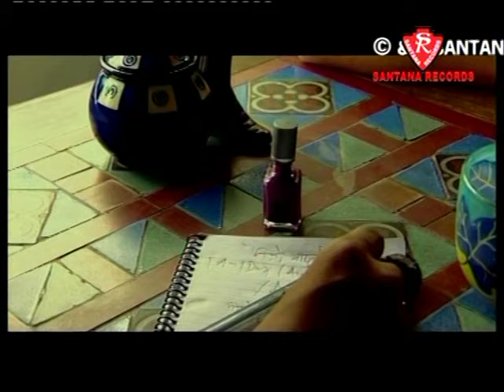Timro Yaad (Official Music Video ) - Nima Rumba | Pride Album | Santana Records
Nepali Song "Timro Yaad " By Nima Rumba only on Santana Records's official YouTube channel.

The right for this Content is provided by Santana Records.

Song Name - Timro Yaad
Singer - Nima Rumba
Lyrics -  Nima Rumba
Album - Pride
Director - Pooja Gurung
Video - Key Production
Audio - Santana Records